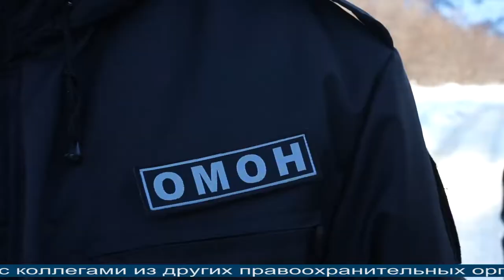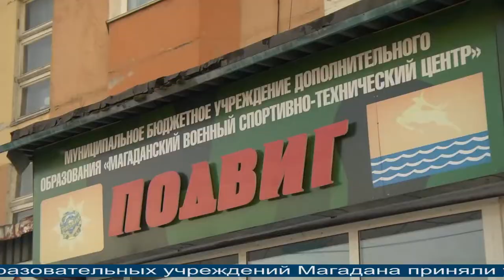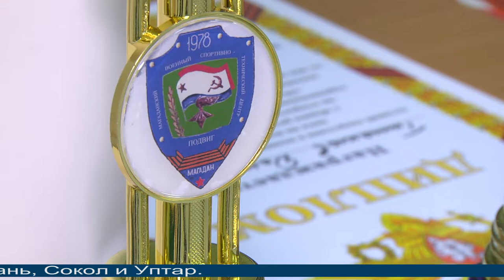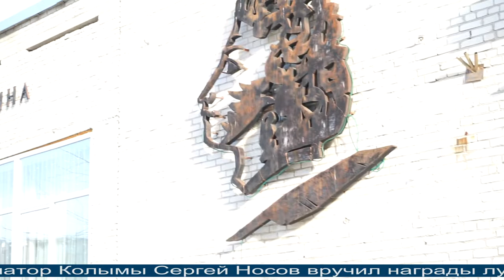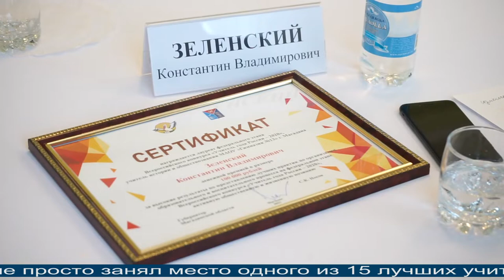Магаданское время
Магадан 2021